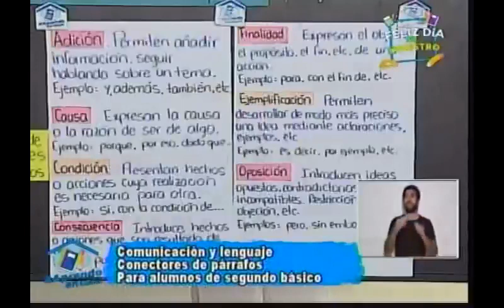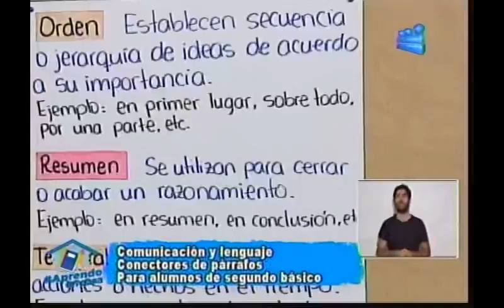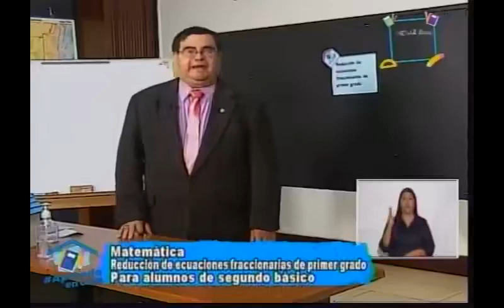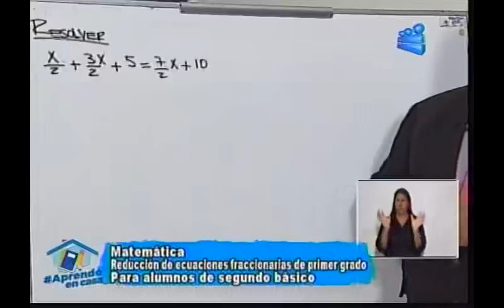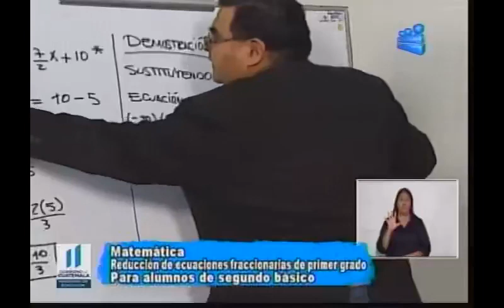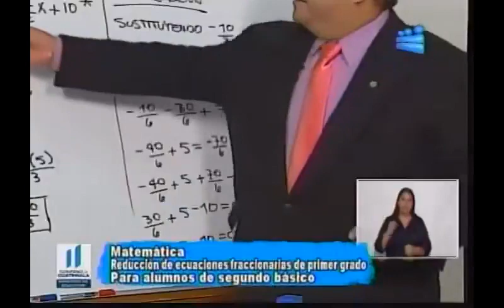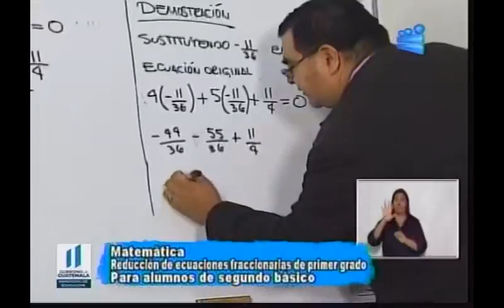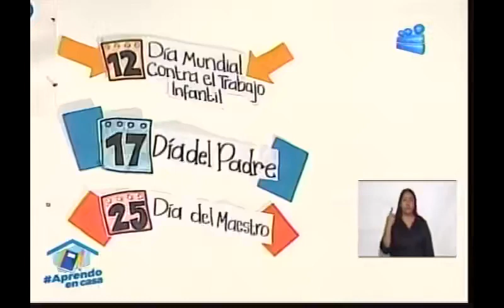250620 CANAL 13 APRENDO EN CASA 2DO BÁSICO MATEMÁTICA